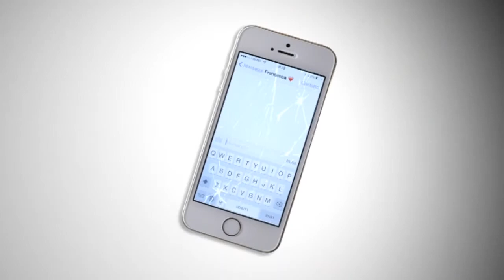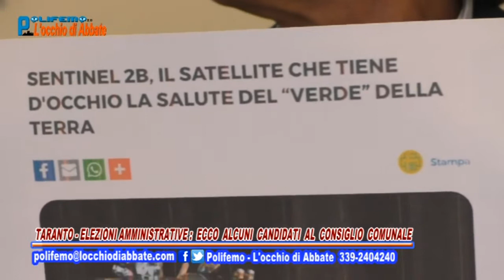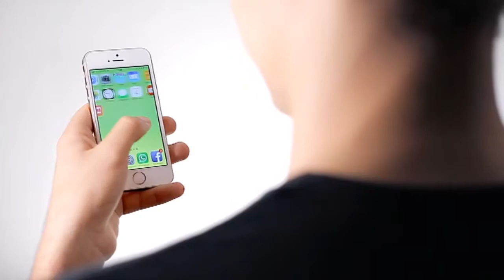POLIFEMO DEL 260517 - TARANTO-ELEZ. AMM. : ECCO ALCUNI CANDIDATI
POLIFEMO DEL 260517 - TARANTO-ELEZIONI AMMINISTRATIVE: ECCO ALCUNI CANDIDATI AL CONS. COMUNALE